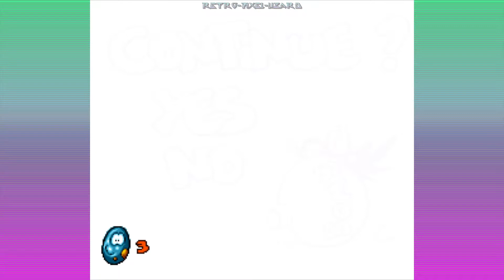30 Ways to Die in SNES